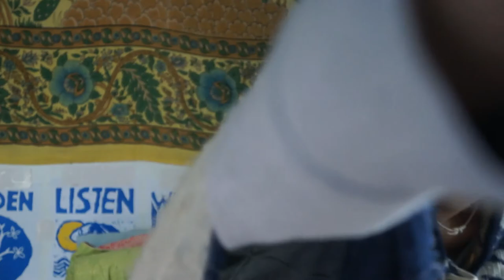The Epic of Gilgamesh Tablet 1 Part 1